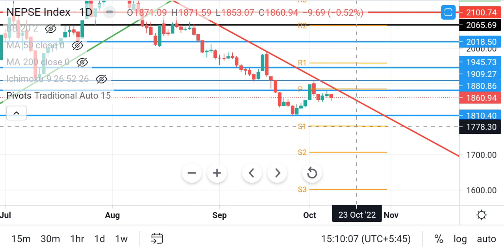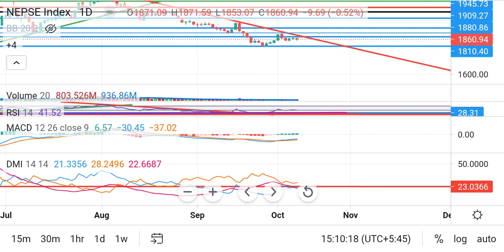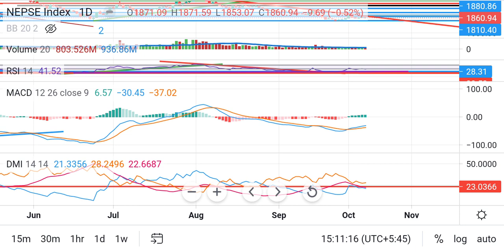NEPSE TECHNICAL ANALYSIS / NEPSE TODAY/ NEPSE UPDATE/ TECHNICALANALYSIS/MARKETANALYSIS/STOCKANALYSIS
Its my pleasure to welcome you all in our investing laboratory. The purpose of this video is just to share the knowledge about stock technicality and increase eligibility for the successful investing journey to my dearly viewers ! Besides, not any recommendation or intention to motivate buy and sell of  any stocks that are currently listed in Nepal Share Market .